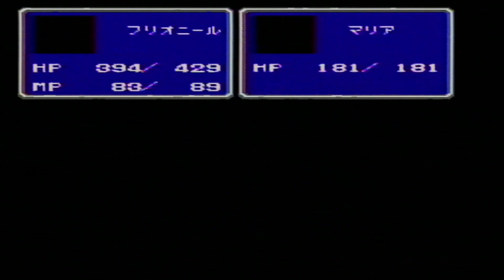Let's Retro Final Fantasy II # 106 [DE] [1080p60] [Blind]: Kämpfend in die Tiefen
~~~Let's Retro Final Fantasy II~~~

~~~Let's Retro Final Fantasy~~~